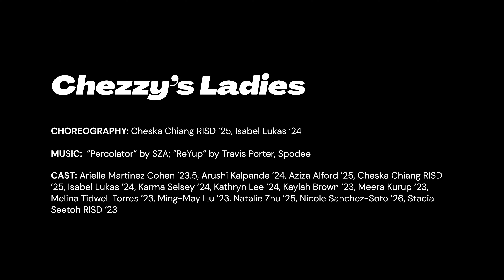Chezzy’s Ladies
CHOREOGRAPHY: Cheska Chiang RISD ’25, Isabel Lukas ’24
CAST: Arielle Martinez Cohen ’23.5, Arushi Kalpande ’24, Aziza Alford ’25, Cheska Chiang RISD ’25, Isabel Lukas ’24, Karma Selsey ’24, Kathryn Lee ’24, Kaylah Brown ’23, Meera Kurup ’23, Melina Tidwell Torres ’23, Ming-May Hu ’23, Natalie Zhu ’25, Nicole Sanchez-Soto ’26, Stacia Seetoh RISD ’23

Filmed by Erin Shuohan
Thumbnail shot by Daniel Young